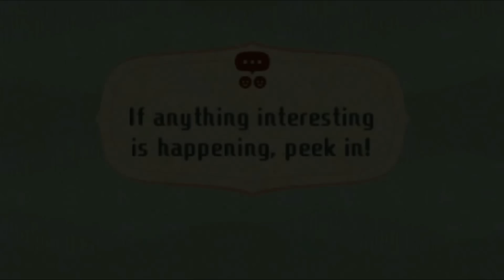Thicc Bowsette Slime - Miitopia LP [Episode 17]